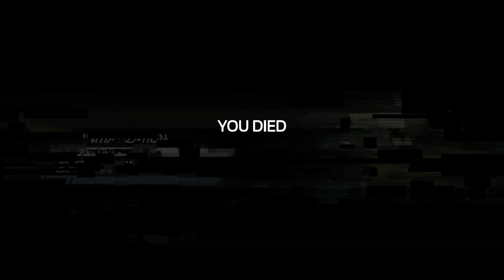LET ME LIVE, PLEASE | SOMA Playthrough Commentary - [Part 22]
I have no idea what is going on anymore. The monster is... is too strong. Please spare me.

Soma is a sci-fi survival horror video game played from a first-person perspective. You will encounter a number of creatures, which will each embody an aspect of the game's themes. Soma primarily utilizes elements of psychological horror instead of conventional scares found in most video. Throughout the game, the player will discover a large array of clues, such as notes and audio tapes, which builds atmosphere and furthers the plot.

LIKE this video if you enjoyed it and leave any comments down below! And remember, have a nice day!